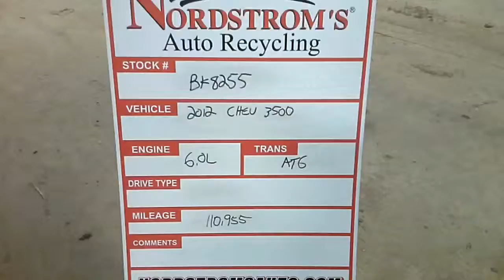Parts for BK8255 2012 Express 3500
Part for BK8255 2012 Express 3500